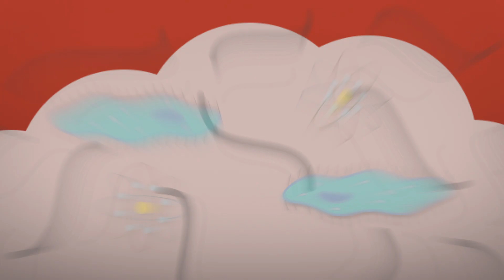Learn Attack: Could Humans One Day Die On Mars?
Prepare to have your knowledge receptors jammed with facts on ‘Learn Attack,’ a brand-new science series from ClickHole. In this episode, David asks: Could humans colonize Mars? The answer might surprise you.